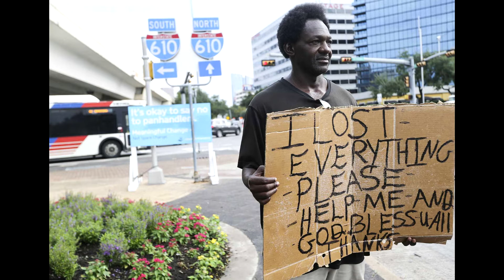RESCUE ME - A MESSAGE IN A BOTTLE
Cowboy Wrecks performs his original song, "Rescue Me - A Message In A Bottle." Many thanks to the unknown Internet photographers for their inestimable contribution.